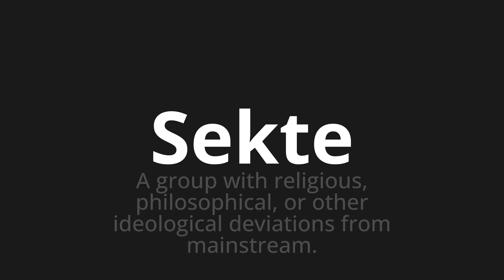How to pronounce Sekte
Master the Pronunciation of 'Sekte which means sect' - which means : A group with religious, philosophical, or other ideological deviations from mainstream. 📝 with @PronunciationGerman 🎓🗣️ - [Your Guide to German]

Learn to pronounce 'Sekte' perfectly in German with our easy and engaging tutorial by @PronunciationGerman! 📖📽️ In this comprehensive video, we provide you with native speaker examples 🗣️👂 and phonetic breakdowns 🎵 to ensure you get the pronunciation just right.

How to say sect in German